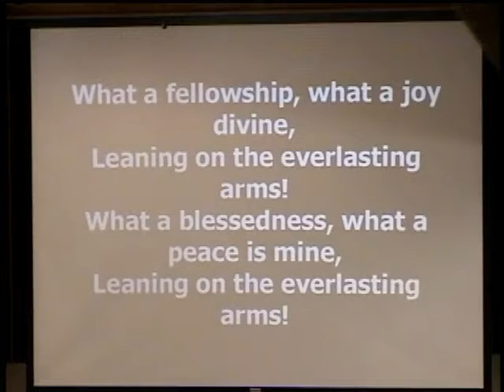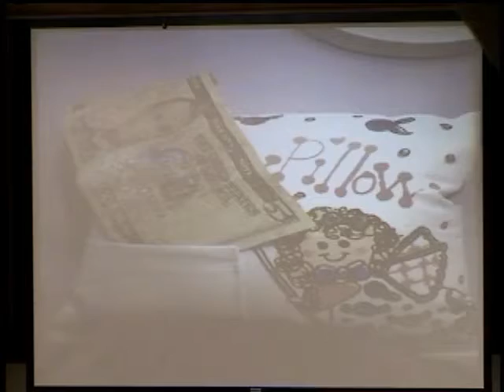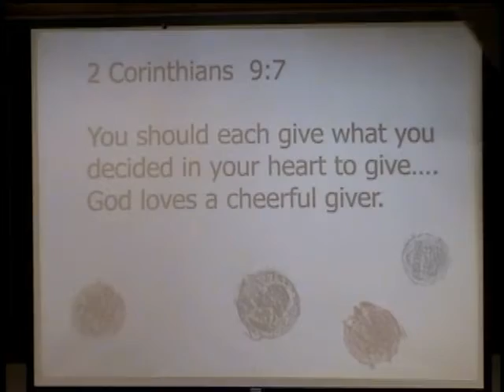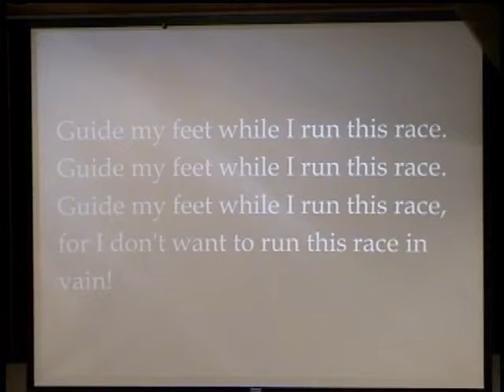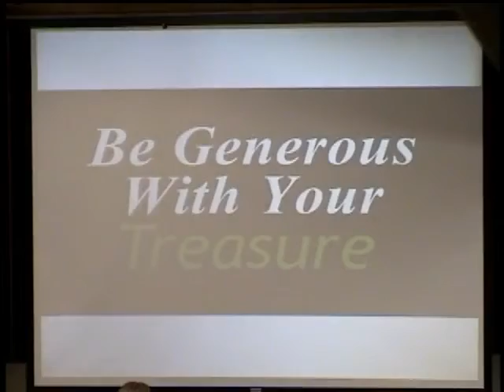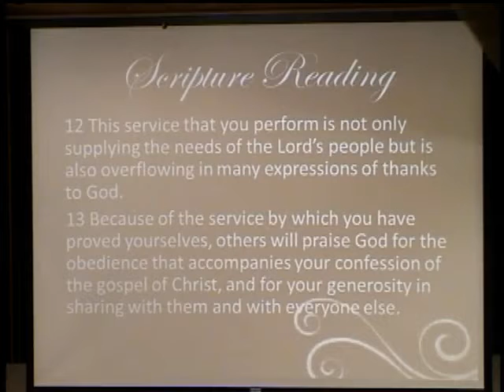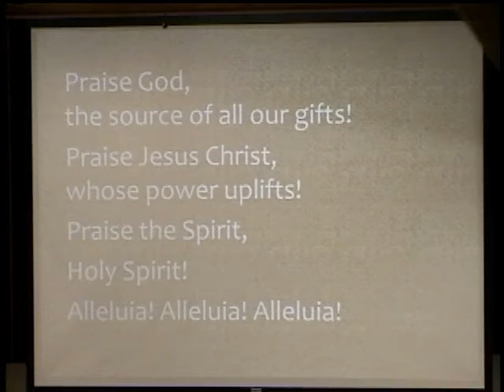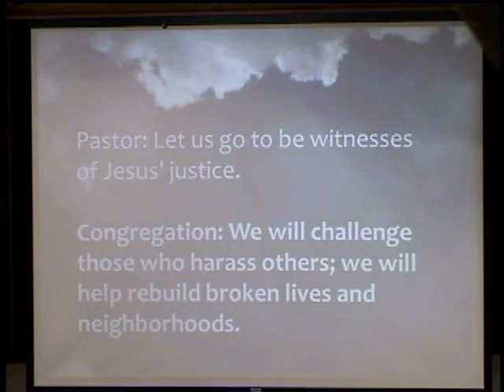oct27 830a full edit FIRST UNITED METHODIST CHURCH, HARTFORD, WI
738 West Monroe Ave.
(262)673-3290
Interim Pastor - Rev. Jeff Radley

   CCLI streaming and broadcast license
If there is a service you would like to view and it isn't posted,
please contact the church office with your request.